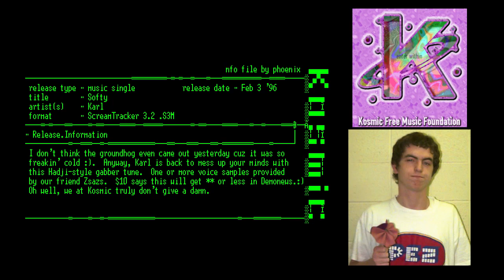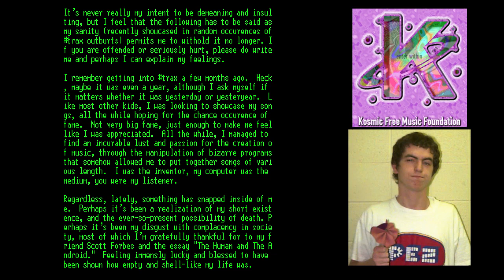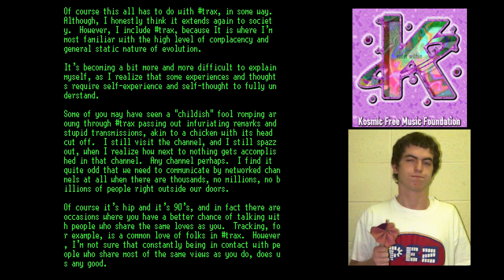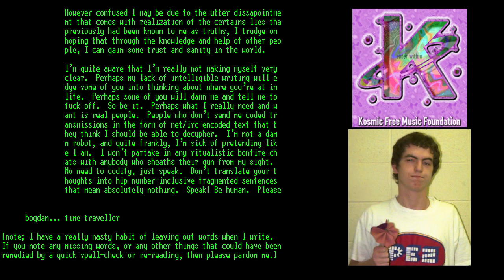Karl (aka Bogdan Raczynski) - Kosmic Free Music Foundation (1995-1996)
Tracklist:
00:00 - 01 Monotone
05:42 - 02 Realization and trooth
11:55 - 03 Forty Days
15:07 - 04 Elevator classics 1
15:53 - 05 Dance your joy
20:13 - 06 Softy
24:22 - 07 Empty inside
29:35 - 08 Sellout shit
33:10 - 09 Blue sky day
35:30 - 10 Plastic reality
37:08 - 11 Half life
40:07 - 12 Tonka stylez
42:11 - 13 Blue sky day (B00MER remix)